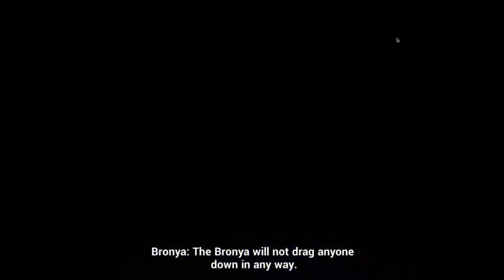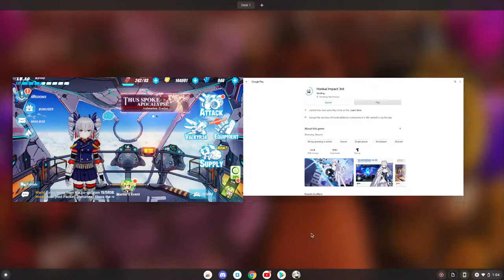playing honkai inpact 3 part 1